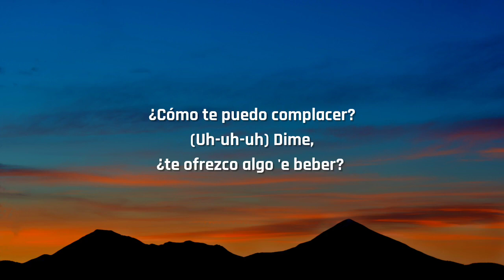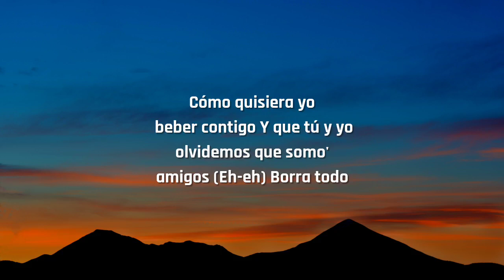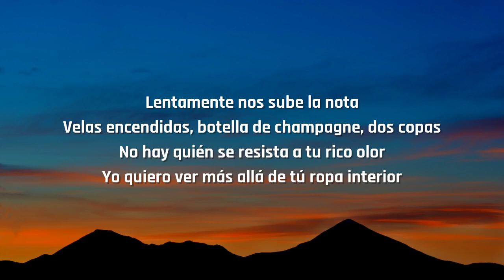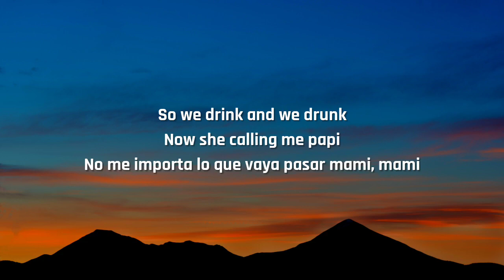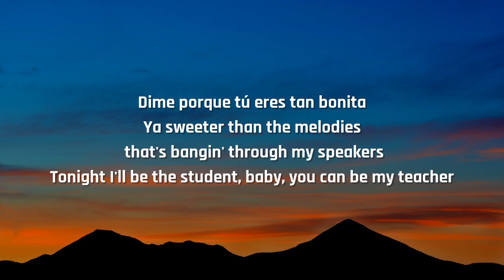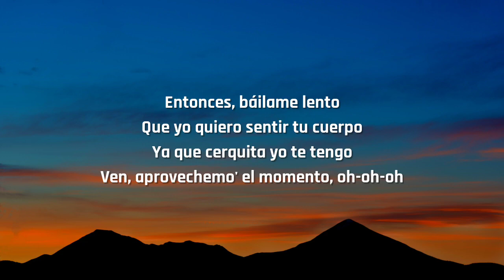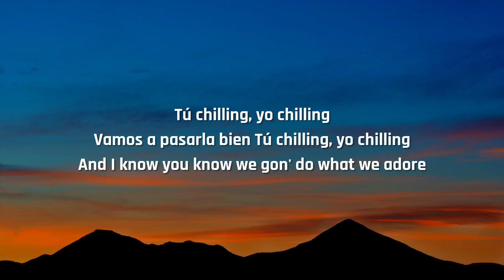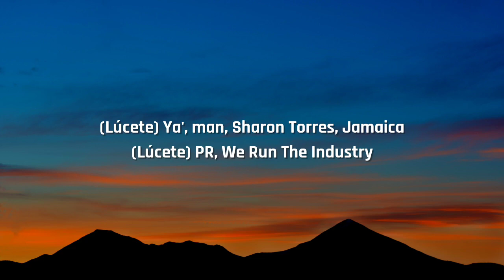Farruko - Chillax (Letra/Lyrics) entonces bailame lento que yo quiero sentir tu cuerpo